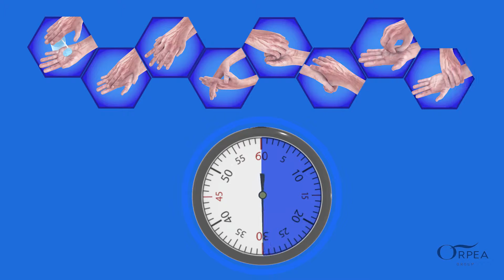L'hygiène des mains, une arme redoutable contre la propagation des maladies.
Une présentation pédagogique des bons gestes à adopter pour maîtriser le lavage des mains.